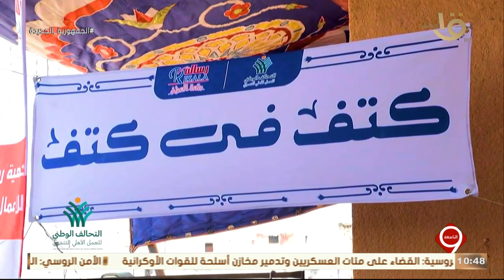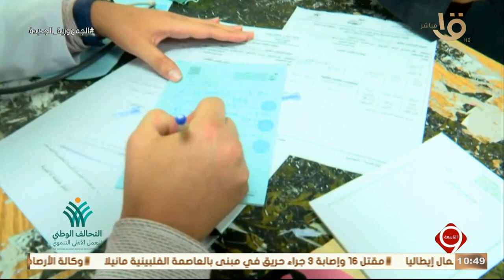التحالف الوطني للعمل الأهلي التنموي يطلق المرحلة 23 من قوافل "ستر وعافية" بمركز الحامول بكفر الشيخ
التاسعة | التحالف الوطني للعمل الأهلي التنموي يطلق المرحلة الـ 23 من قوافل "ستر وعافية" بمركز الحامول بكفر الشيخ